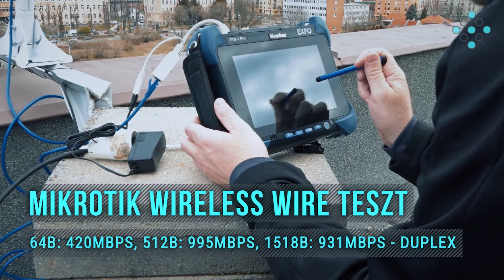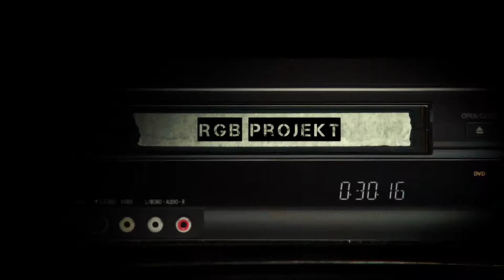Mikrotik 60GHz Wireless Wire performance test - ENGLISH SUBTITLES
We have tested the performance of the Mikrotik Wireless Wire 60GHz PtP link with various test methods on a 100m link. Check the video for results.

Leteszteltük az  Mikrotik Wireless Wire 60GHz PtP link teljesítményét többféle módszerrel egy 100m-es szakaszon. Az eredmények a videóban.